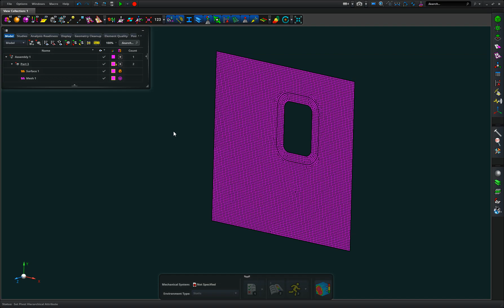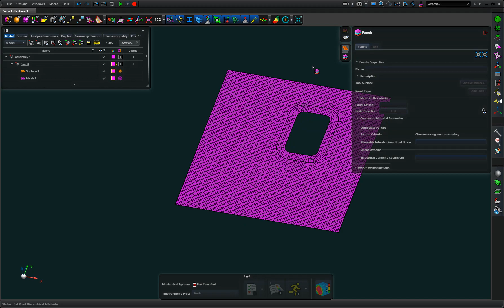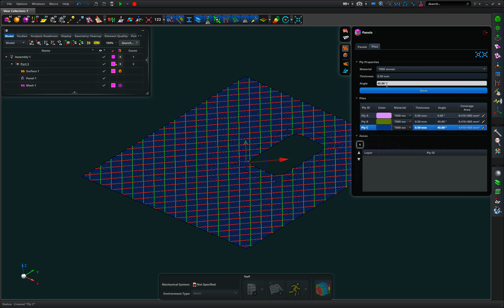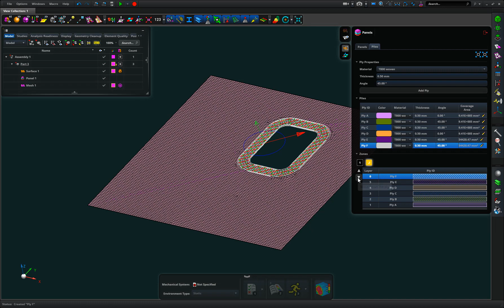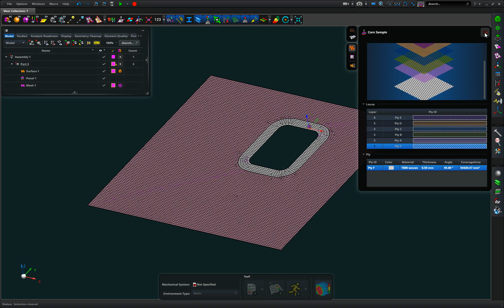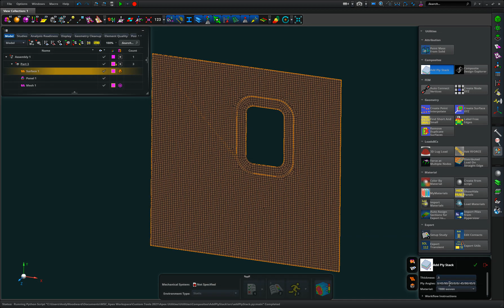How to define composites in MSC Apex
MSC Apex is the quick-to-learn, easy-to-use, intuitive Finite Element Modeller from MSC.Software.  Defining and using laminate materials is part of the base license and uses a zone-based methodology for managing the stacking sequence.  This short video illustrates how a panel has it’s zones defined how you can interrogate a laminated model to understand the material definition.

If model preparation and meshing represent a bottleneck in your FEA process, no matter which solver you intend to use, there’s a good chance that MSC Apex can help you reduce the time it takes to build your models.  As part of the MSC.One token licensing scheme, customers are able to make savings in the first month to cover the annual cost.